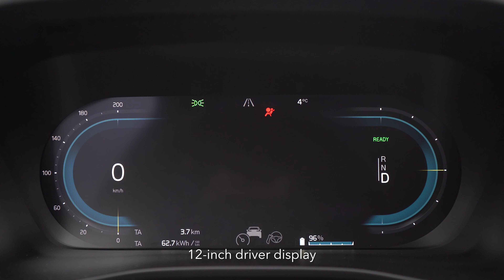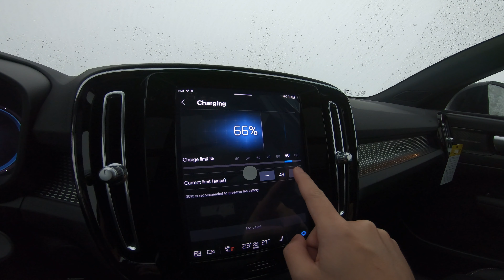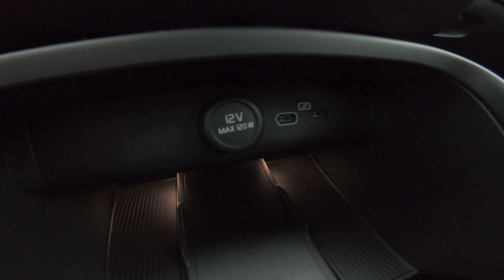2021 Volvo XC40 Recharge Pure Electric Walkaround and Virtual Test Drive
The all the 2021 Volvo XC40 Recharge Pure Electric is the next step forward for Volvo as their very first fully electric vehicle. Based on the dynamic and capable XC40 chassis, the XC40 Recharge packs a 78 kWh battery which provides you over 320km of total range on one charge. Dual electric motors offer full-time all wheel drive and thrust you forward from 0-100km/h in less than 5 seconds with an equivalent 400hp and 482ft/lbs of torque. And for those worried about range anxiety, you can charge from 0-80% capacity on a 150kW fast charger in just 40 minutes.

But what makes the Volvo XC40 Recharge special isn't just the electric drivetrain - it's the core Volvo principals. The XC40 Recharge is a luxury compact SUV that offers a fun sporty ride while still aiming for their goal that no passengers should be killed or seriously injured in a new Volvo. The XC40 Recharge comes standard with front and rear collision mitigation systems, lane keeping aid, blind spot information system with cross traffic alerts, and hill descent control. An optional Advanced Package adds IntelliSafe Assist systems; Adaptive Cruise Control automatically helps you keep a set speed and distance to the vehicle in front, while Pilot Assist adds gentle steering support to help keep the car centered in its lane.

But enough of the boring technicals - the XC40 Recharge is filled with the latest technology, featuring a Google Android powered infotainment system that offers wireless screen mirroring for both CarPlay and Android Auto users as standard. Additional options include a heated steering wheel, heated rear seats, and a 600W Harman Kardon premium sound system.

To learn more about the Volvo XC40 Recharge Pure Electric, or experience one for yourself, please call , visit us or drop by our dealership at 1765 Marine Drive, North Vancouver.